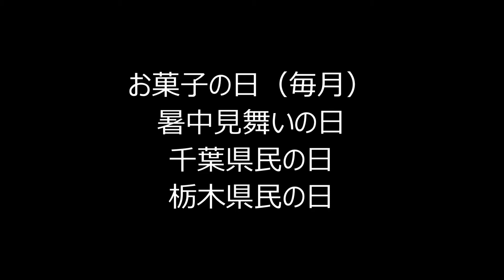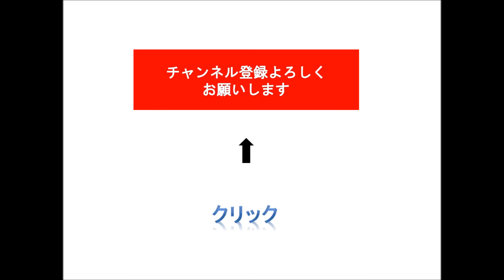【記念日・誕生日・歴史上の出来事】今日は何の日 6月15日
今日は何の日　6月15日

お菓子の日（毎月）暑中見舞いの日　千葉県民の日
栃木県民の日

▲ポルトガル船の寄港を、平戸で大歓迎(1562)
▲五稜郭、竣工。江戸幕府が北方警備の拠点にと、
蘭学者武田斐三郎に命じ　北海道箱館に作らせていた
五稜郭が竣工。８年の歳月と巨費を注いだ日本初の
洋式城郭で星型(1864)
▲大津波来襲で、三陸沖で死者2万7122人(1896)
▲新橋～下関間に初の特別急行列車運転。展望車
つき(1912)
▲暑中見舞いはがきが初めて発売される(1950)
▲日米安保阻止第二次実力行動。国会に全
学連デモが突入し、警官隊との衝突で東大生・
樺美智子さん圧死(1960)
▲文化庁ができる(1968)
▲全米オープンで日本人初の２位(1980)
▲谷川浩司、21歳という史上最年少で将棋名
人に(1983)
▲ＰＫＯ協力法成立(1992)

誕生：
空海(平安初期の僧774)グリーグ(作曲家1843)
ジョージ川口(ドラマー1927)　金田龍之介(俳優1928)
藤山寛美(俳優1929)平山郁夫(画家1930)伊東四朗(俳優1937)
斉藤清六(1948)細川たかし(歌手1950)岩崎良美(1961)
春やすこ(1961)ラッシャー板前(タレント1963)
大林素子(元バレーボール選手1967)

誕生花：カーネーション （Carnation)
花言葉：情熱